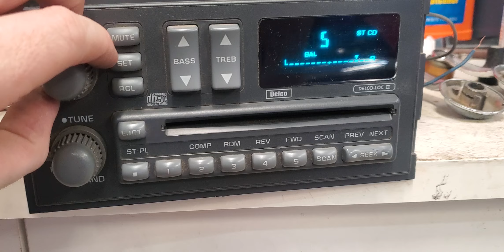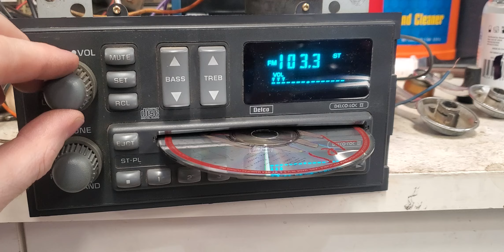Delco Radio demo 10/5/24